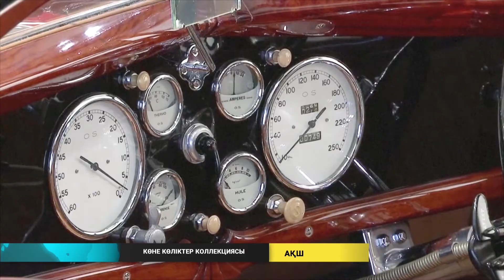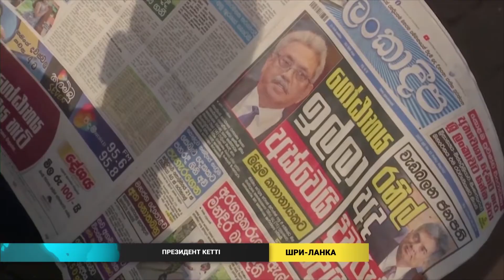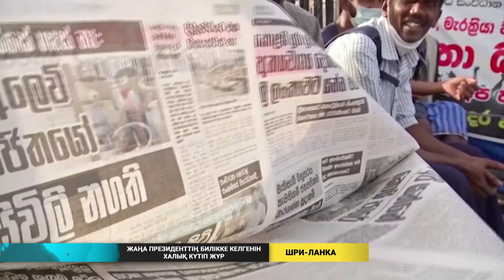Әлем жаңалықтары (23.07.2022)